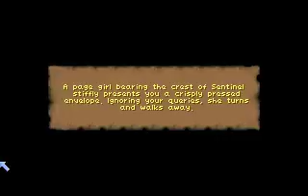Daggerfall -- Firewood-Gatherer 017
In which I decide to visit the town of Gyselah in the Tigonus to relax and join the Fighter's Guild. I don't get to stay long as I soon receive a letter calling me back to Sentinel for another quest to do. This time it is Queen Akorithi of Sentinel is the one requiring my services. She sends me off to infiltrate Wayrest's castle dungeon in search of an important painting. I travel there and immediately begin my search. The place ends up being a little too labyrinthian for me as I keep ending up back where I started. The guards, displeased with my intrusions put me through quite a battle. After taking care of them, I give my search another go, making it much deeper into the dungeon than my last attempts.